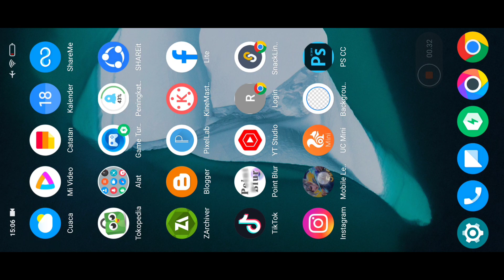Data Open Event Aspirants Patch Yin - Data Tambahan ML Lite